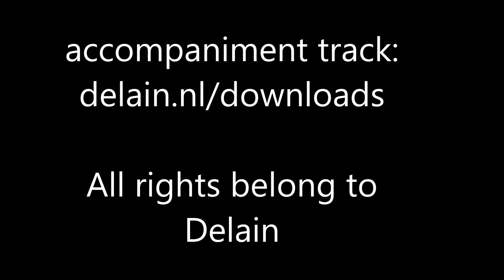Delain Electricity flute cover